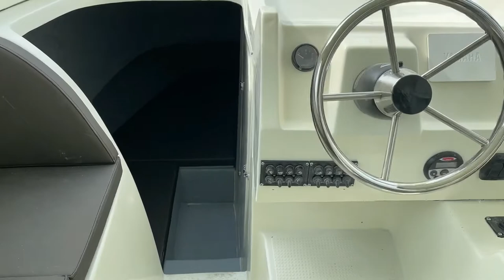Bestyear Fishing Boat UF27 Cabin and Cuddy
Bestyear UF27C This is an ocean fishing boat designed by a Japanese Yamaha designer， that produces a high-quality fishing boat that is carried out according to Yamaha standards.
Length 8.7 m Width 2.7 m, depth 1.54 m, for 8 people.
The ship type is divided into a cabin version and an centre console version to meet different needs
Engines can be equipped with 1 or 2 outboards
In addition, the hull color can be customized, equipped with T TOP, fishing rod holers, deck flushing system, trim tap, etc